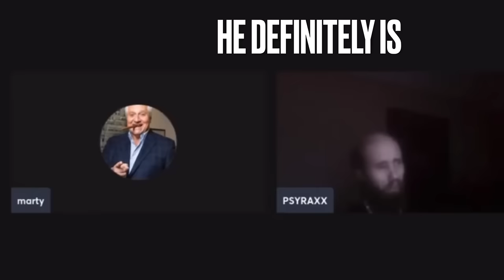Cyrax - Let’s Call The Police Together (SmokeyMcC Archive)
[ORIGINAL DESCRIPTION]
Cyrax thought it would be a great idea to try to pull some shenanigans on Marty live on stream, and before he knew it, they were on the phone with the cops. Hope y’all enjoy this one today, my friends💯 it’s gonna be a good one